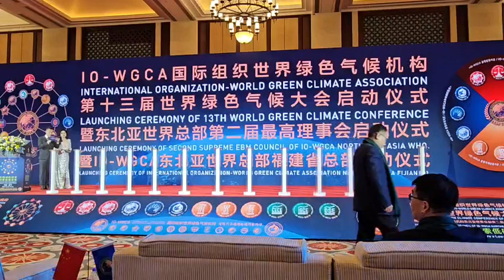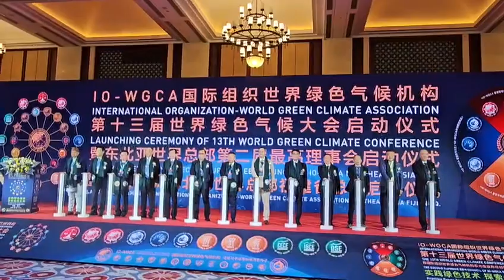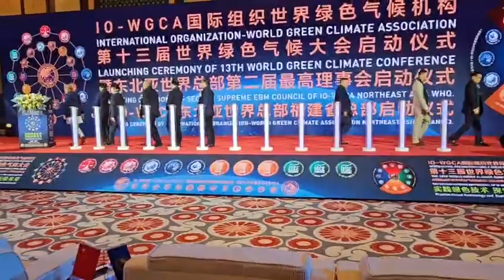IO 7 국제기구 세계녹색기후기구/IO-WORLD GREEN CLIMATE ASSOCIATION